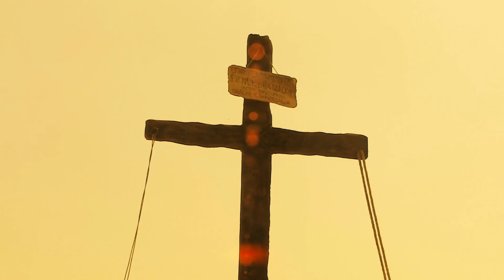Why Does Satan Hate the Souls in Purgatory?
Purgatory by Fr FX Schouppe:

Diary of Divine Mercy: